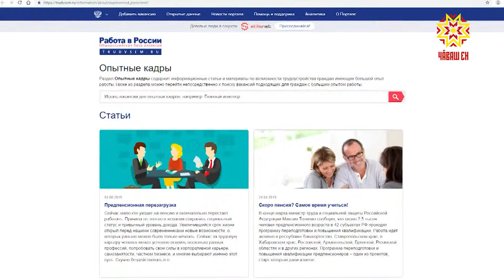Новый раздел для граждан старшего возраста На портале «Работа России»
На портале Роструда «Работа в России» появился специальный раздел «Опытные кадры». Он должен помочь трудоустроиться жителям предпенсионного и пенсионного возраста.